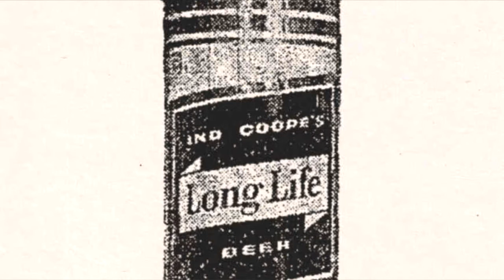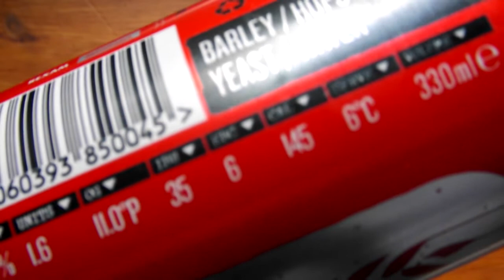10 CAN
Accompanying the publication of our book, Brew Britannia we're producing ten minute-long films featuring objects which reflect part of the story.

This tenth and final film (hooray!) concerns an issue that's just becoming a hot topic in the UK -- canned beer.